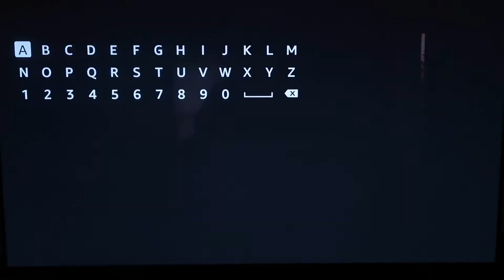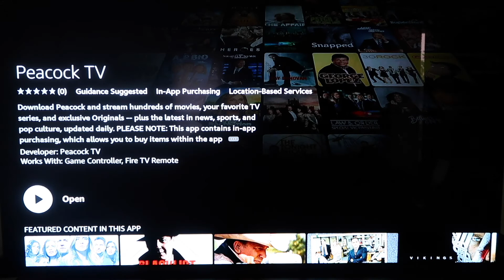Peacock TV available on Firestick Download Now!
The Peacock TV app is now available on your Firestick or Fire TV. This video shows you how to download it and start watching!

Get a new Fire TV Stick here:
(Amazon USA Link)